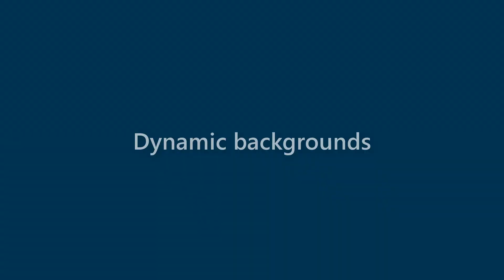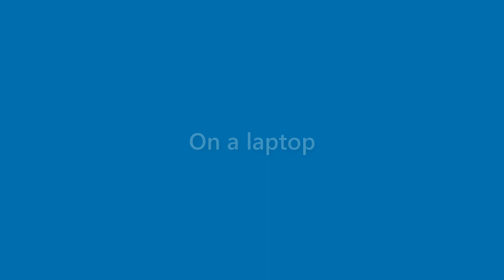Finley Bright - appearance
Name Look - Finley Bright - appearance. In this video we present "Finley Bright" name look and feel in various scenarios.
This video will cover:
How does "Finley Bright" look as a personal letterhead?
How does "Finley Bright" look on a business card?
How does "Finley Bright" look on a computer/laptop screen?
How does "Finley Bright" look with different background colors?
How does "Finley Bright" look with various fonts?